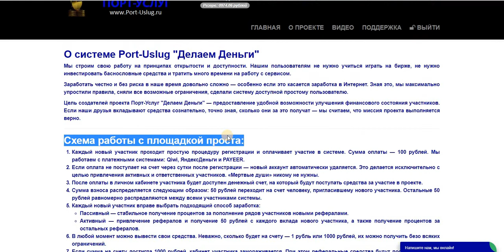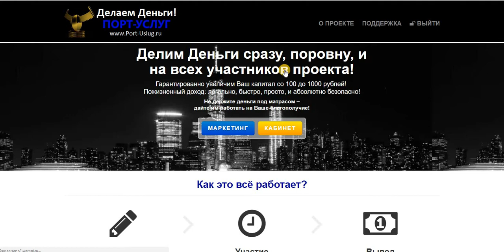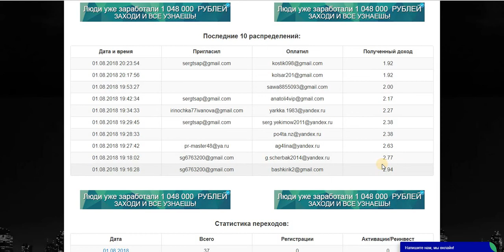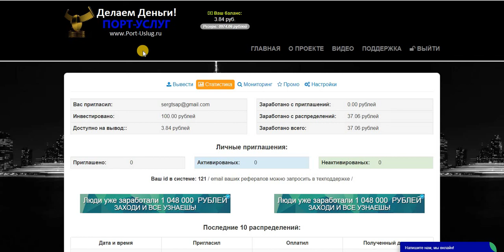СУПЕР НОВИНКА! Port-Uslug Вход 100 руб. оф. старт 5 августа! СТАТУС ПЛАТИТ! Мой вывод!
СУПЕР НОВИНКА! Port-Uslug Вход 100 руб. оф. старт 5 августа!
СТАТУС ПЛАТИТ! Мой вывод!